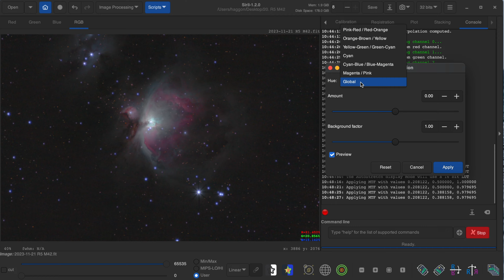[EP.20] 8K Resolution Image of Orion Nebula Captured by Canon EOS R5 under a Bortle 8–9 Sky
Last month, I put the Canon R7 to the test for observing the Orion Nebula, and the outcome left me pleasantly surprised [Watch the original test With its 32.5 MP APS-C sensor, I was eager to compare it to my Canon R5, boasting a 45 MP Full-Frame sensor.  Delving into the pixel sizes of these cameras (4.39 µm for the R5 and 3.20 µm for the R7) led me to anticipate a higher resolution picture from the R7.  I assumed the larger pixel of the R5 might have superior light-gathering capabilities, potentially yielding similar results.

In general, I was satisfied with the result from R5.  However, the Canon R7 exceeded my expectations, still showcasing significantly better performance in astrophotography, particularly in background noise, resolution, and color when compared to the R5.  Surprisingly, despite the R5's larger 8K image size and wider field of view, the R7's capabilities prevailed in this specific scenario.

- - - Imaging Details - - -
Deep Sky Object: Orion Nebula (M42)
Date: November 21, 2023
Bortle Class: 8–9 Zone (Heavy Light Pollution)
Camera: Canon EOS R5 (Unmodified, Pixel Size: 4.39 µm)
Lens: 300mm, F/4.5
Filter: None
Tracker: Kenko Skymemo S
Sub-frame: ISO 640, 10 seconds
Integration: 1 hours 9 mins
Stacked TIFF was generated via DeepSkyStacker

Image processing software:
- - - Siril: A free astronomical image processing software, is fully capable to pre-process and process astronomic images by offering to the users a large set of dedicated algorithms.

Settle in, relax, and enjoy the wonder of the deep sky imaging processing as it is designed without spoken commentary, allowing you to immerse yourself fully in beauty of our universe.

00:00 - Imaging details
00:05 - Post-processing by Siril
00:24 - Final image